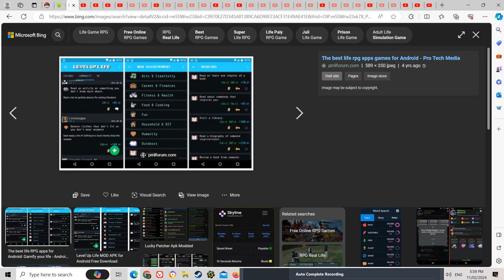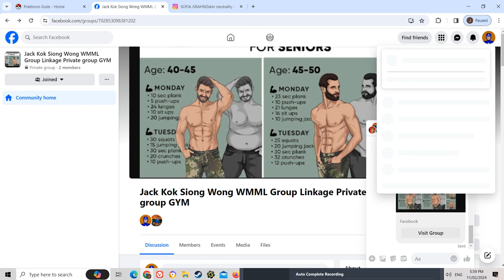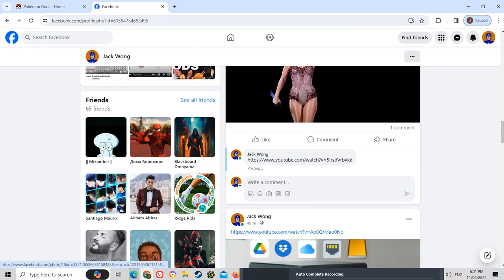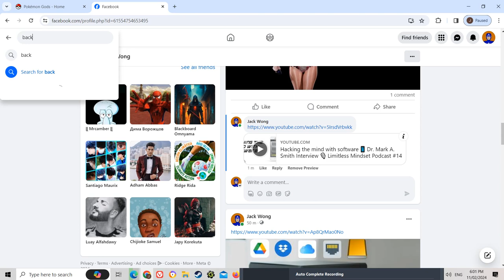Life EXP MMORPG Christmas Sound bandicam 2024 02 11 17 58 14 441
sunds and copying and pasting style